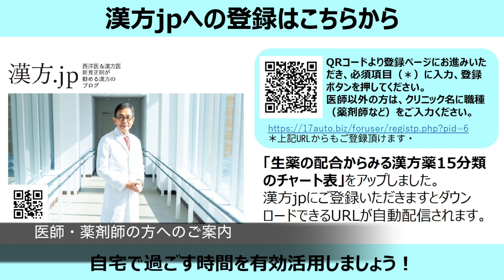【漢方.JP】ノドチクの風邪・高齢者や虚弱な方＝麻黄附子細辛湯127【新見正則が解説】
高齢者やふだん虚弱な方、持病をお持ちの方や痩せぎみの方。ノドがチクっとする風邪を引くことがあります。そのような時に使える麻黄附子細辛湯を、漢方の専門家新見正則がご紹介します。